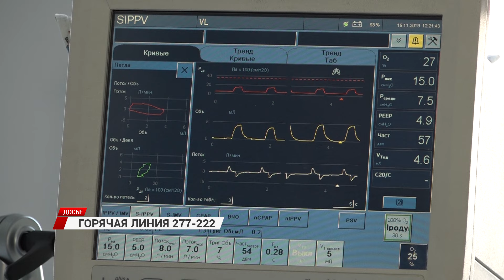В Улан-Удэ в жилой многоэтажке горела квартира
Также в столицу Бурятии самолётом из района доставили трехлетнего ребенка проглотившего кулон.